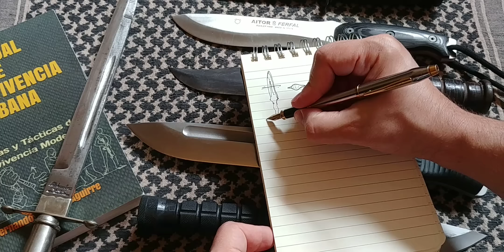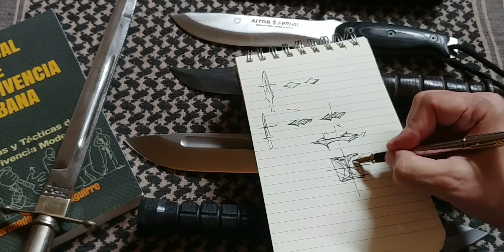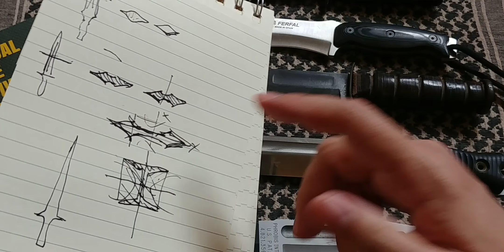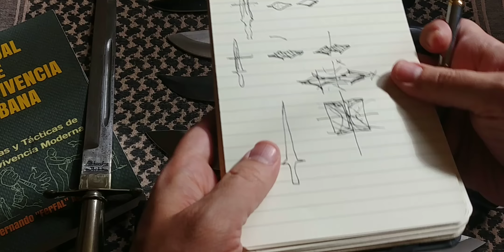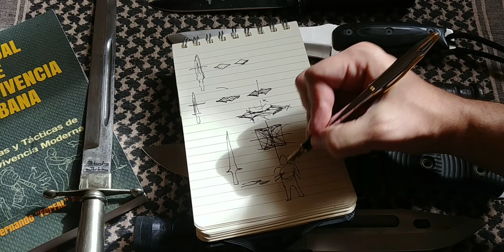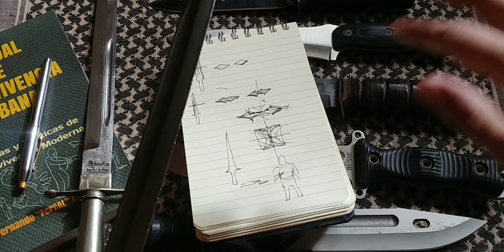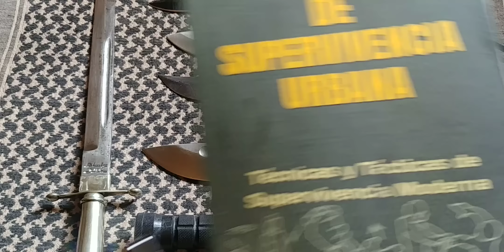La Verdad Sobre las Acanaladuras y Sangraderas en las Armas Blancas